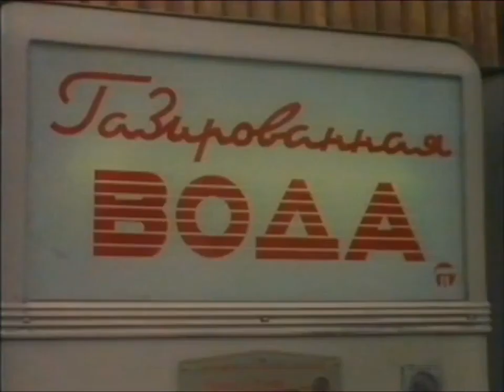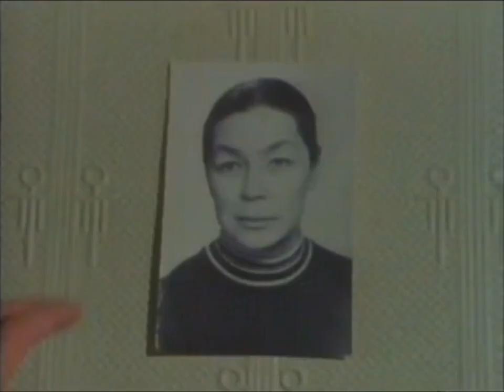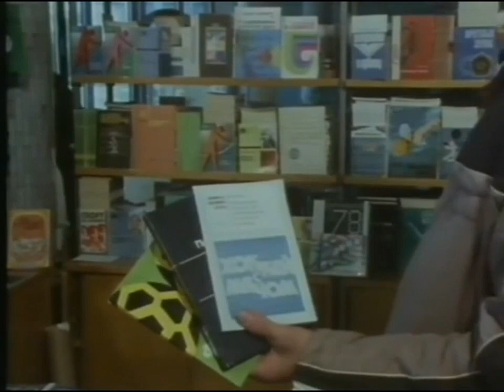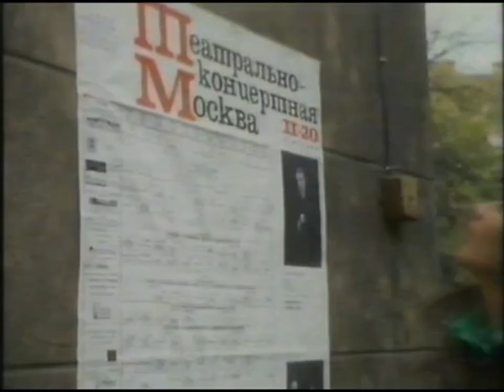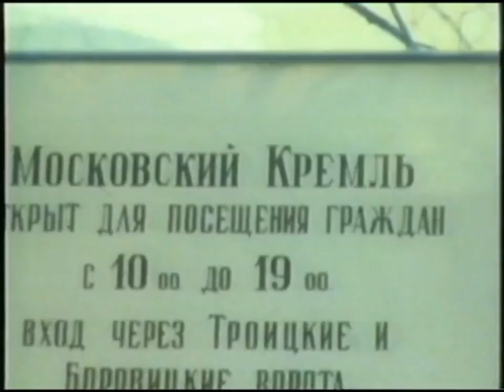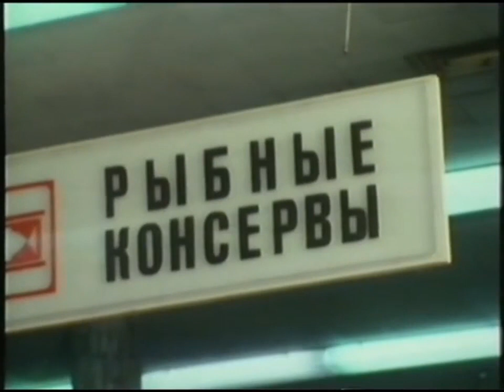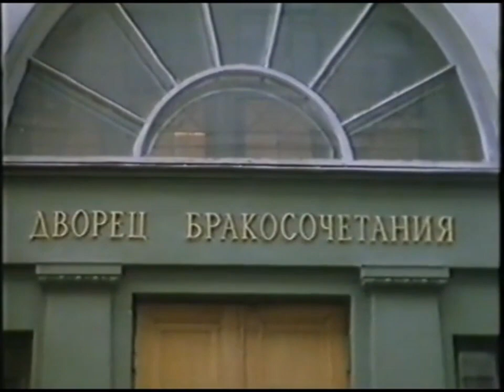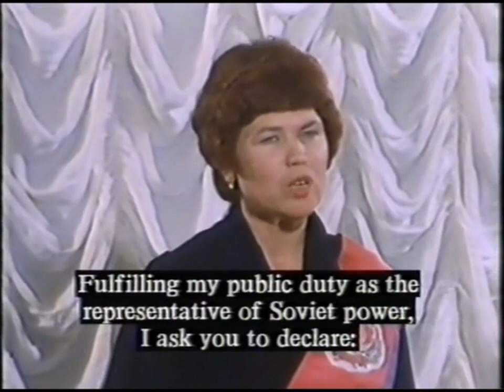До свидания, лето (1980)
Ольга - Галина Веневитинова
Виктор - Вячеслав Богачёв
Людмила - Марина Трошина
Саша - Вячеслав Баранов
Наташа - Галина Микеладзе
Юра - Сергей Мартынов
Таня - Ирина Шилкина
Мать - Клавдия Козлёнкова
Отец - Иван Савкин
Бабушка - Любовь Соколова
Вахтёрша - Галина Комарова
Иностранный турист - Борис Борисович

Режиссёр: Аластер Битон
Кинооператор: Вадим Новицкий
Звукооператор: Леонид Чиннов
Производственный ассистент: Майк МакДермотт
Производство: ЦТ СССР, BBC TV, Films Incorporated, Public Media Incorporated (PMI)